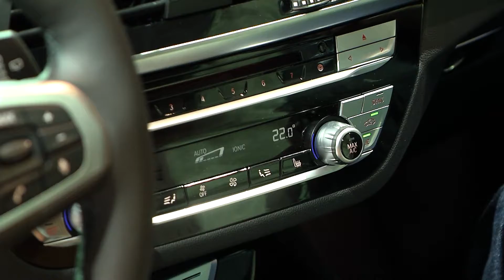motor.tv - Folge SchauTV 13/2017